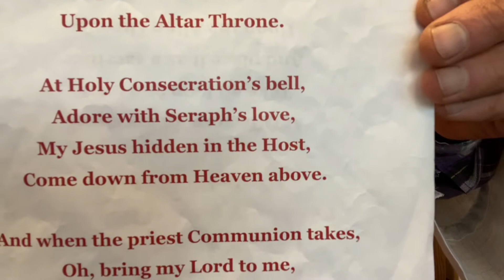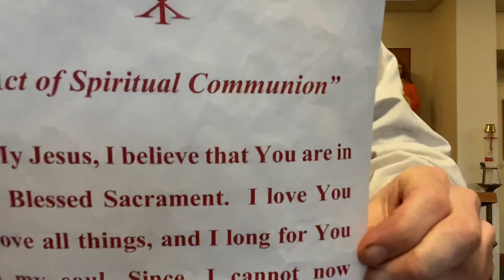Third Tuesday of Lent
Daily Lenten Mass—3/9/21